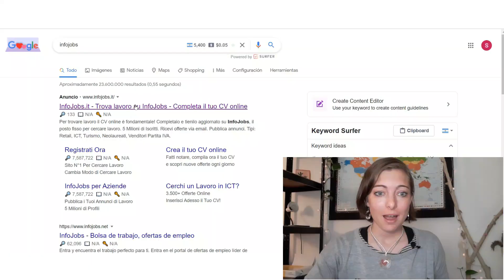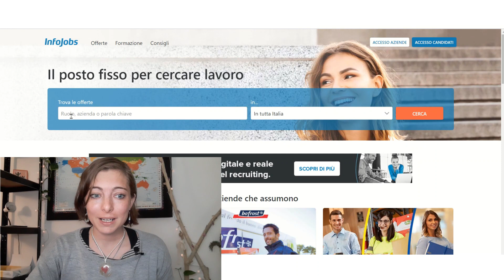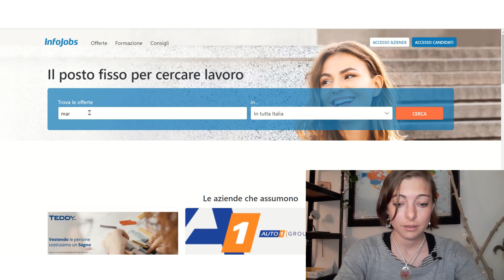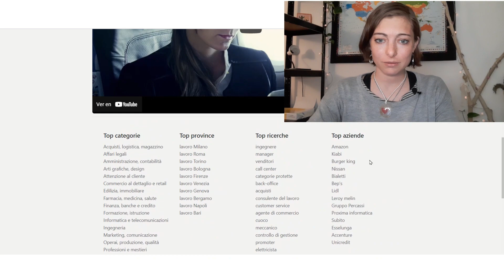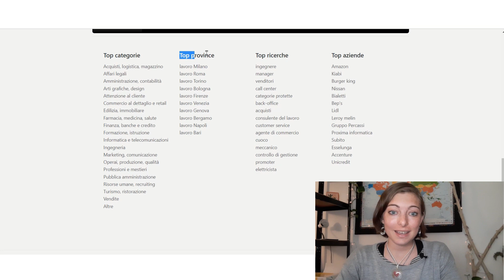Dónde BUSCAR TRABAJO en Italia ✅ [[ Te Enseño el TRUCO!! ]]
Las Mejores WEBS y AGENCIAS de empleo en Italia y CÓMO darte cuenta de las mejores Zonas para cada profesión. BUSCAR TRABAJO desde el Exterior ES POSIBLE!! Que Esperas??

▶▶ HOSPEDAJE AIRBNB con hasta 40€ DE DESCUENTO contratando con este link!!

▶▶ CUENTA BANCARIA N26 con 5€ DE REEMBOLSO al hacer tu primer compra con la TARJETA N26.. CREÁ TU CUENTA AQUÍ EN 5 MINUTOS!

NO TE DIGO QUE SERÁ FÁCIL, TE DIGO QUE VALDRÁ TODA LA PENA Y LA ALEGRÍA.. ATRÉVETE A CUMPLIR TUS SUEÑOS!!
EMIGRAR EN FAMILIA